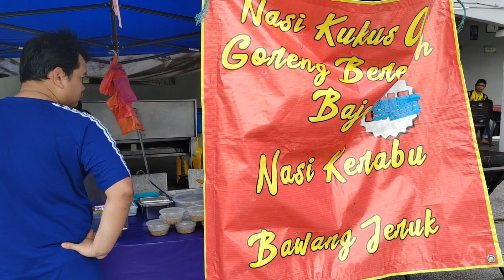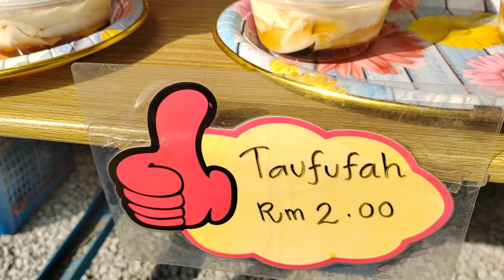bazaar Ramadhan Di Taman Desa Paya Mengkuang gelang patah